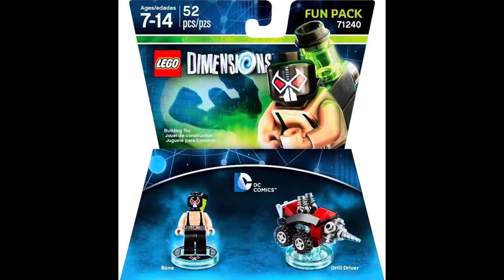LEGO Speed Build - 71240: LEGO Dimensions - Bane Fun Pack (Complete Build)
Music featured in this video:

Last to Know - Go By Ocean McCaffrey